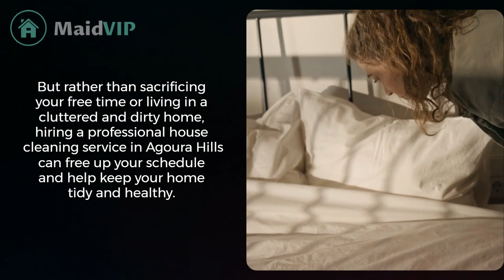Agoura Hills House Cleaning Services - Maid VIP - . Best Agoura Hills House Cleaners!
Looking for the best Agoura Hills house cleaning service? Look no further! At Maid VIP, we pride ourselves on delivering unparalleled cleaning excellence to homes throughout the Agoura Hills area. Our dedicated team of professionals is trained to handle everything from basic cleaning to deep cleaning, ensuring that every corner of your home shines.

Nestled in the heart of Agoura Hills, Maid VIP is the premier choice for all your residential cleaning needs. We understand how busy life can be, and that's why we're here to provide you with top-notch house cleaning services in Agoura Hills. Whether you're looking for routine house maintenance or preparing for a special event, we've got you covered.

Not only do we specialize in Agoura Hills home cleaning, but we also serve surrounding areas, offering a range of services including carpet cleaning, window washing, and much more. Our cleaning services are backed by years of experience and a reputation for quality and reliability.

Why Choose Maid VIP for Your Agoura Hills Cleaning Needs?

-Expertise in cleaning homes in and around Agoura Hills.
-Comprehensive range of cleaning services.
-Use of eco-friendly cleaning products.
-Dedicated and professionally trained team.

If you're in Agoura Hills and in need of a trusted and efficient house cleaning service, Maid VIP is here to serve you. Don't settle for anything less than the best when it comes to maintaining the cleanliness and comfort of your home. Book your cleaning session with Maid VIP today and let us transform your space into a sparkling haven!

Maid VIP
Agoura Hills, CA

House Cleaning Agoura Hills, Deep Cleaning Agoura Hills, Carpet Cleaning Agoura Hills, Window Cleaning Agoura Hills, Move In Move Out Cleaning Agoura Hills